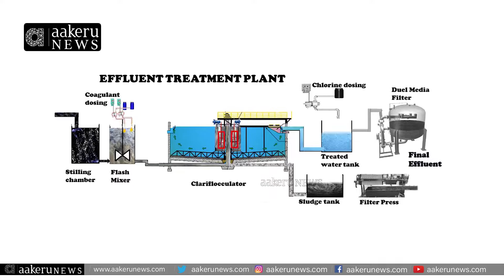Medaram Forest | అటవీ సంరక్షణ అందరి బాధ్యత..Purushotham Retired DFO | 𝐚𝐚𝐤𝐞𝐫𝐮 𝐍𝐄𝐖𝐒𝐓𝐞𝐥𝐮𝐠𝐮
Khazipet Purushottam Retired forest officer | అటవీ సంరక్షణ అందరి బాధ్యత.. | 𝐚𝐚𝐤𝐞𝐫𝐮 𝐍𝐄𝐖𝐒𝐓𝐞𝐥𝐮𝐠𝐮